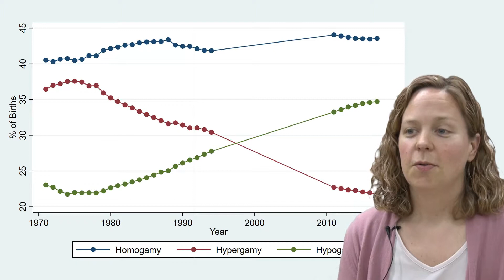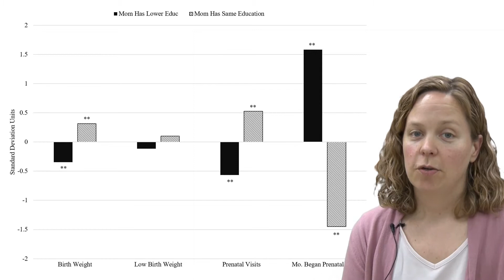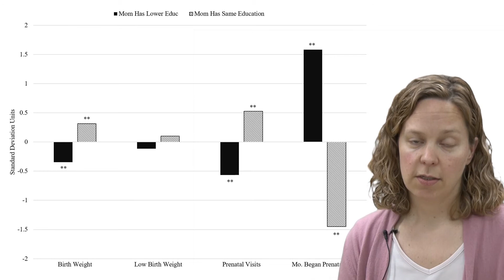Emily Rauscher on Why Who Marries Whom Matters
Emily Rauscher, Brown University

Why Who Marries Whom Matters: Effects of Educational Assortative Mating on Infant Health in the U.S. 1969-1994

Educational assortative mating patterns in the U.S. have changed since the 1960s, but we know little about the effects of these patterns on children, particularly on infant health.  Rising educational homogamy may alter prenatal contexts through parental stress and resources, with implications for inequality. Using 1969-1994 NVSS birth data and aggregate cohort-state census measures of spousal similarity of education and labor force participation as instrumental variables (IV), this study estimates effects of parental educational similarity on infant health.  Controlling for both maternal and paternal education, results support family systems theory and suggest that parental educational homogamy is beneficial for infant health while hypergamy is detrimental.  These effects are stronger in later cohorts and are generally limited to mothers with more education.  Hypogamy estimates are stable by cohort, suggesting that rising female hypogamy may have limited effect on infant health.  In contrast, rising educational homogamy could have increasing implications for infant health.  Effects of parental homogamy on infant health could help explain racial inequality of infant health and may offer a potential mechanism through which inequality is transmitted between generations.